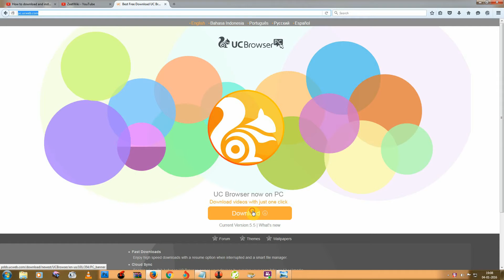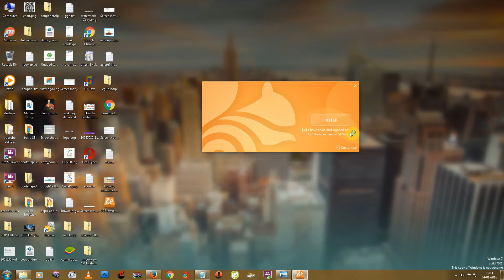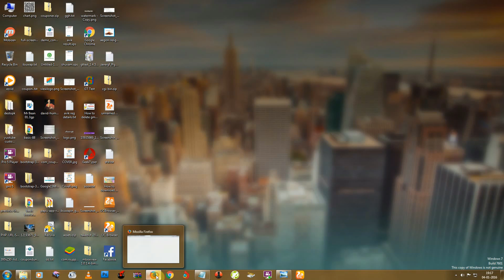How to download and install uc browser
How to download and install uc browser - in this video we're learn about how to download and install UC browser on your computer or laptops free.

for downloading UC browser for your computer or laptop